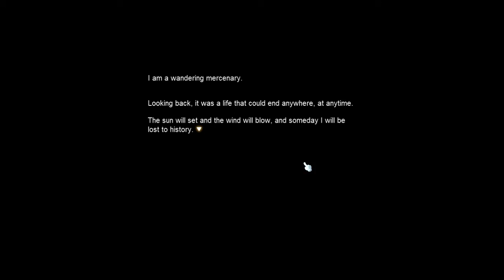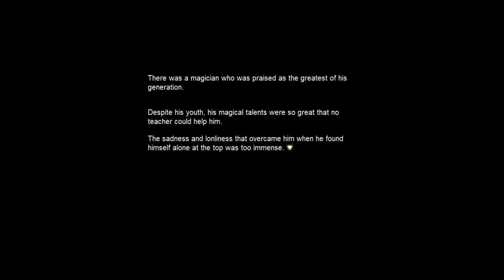MapleStory ? angelic buster